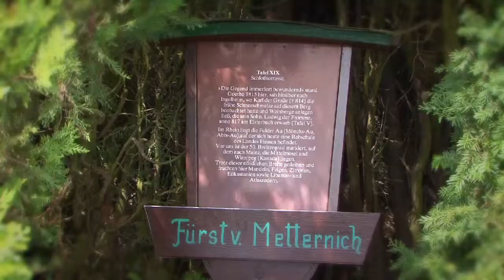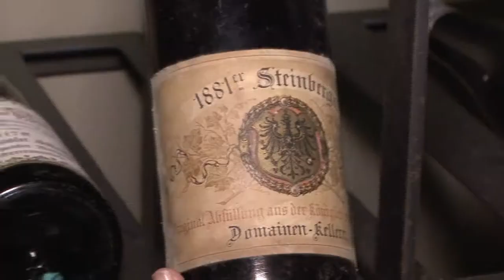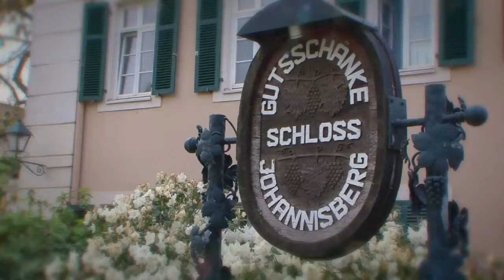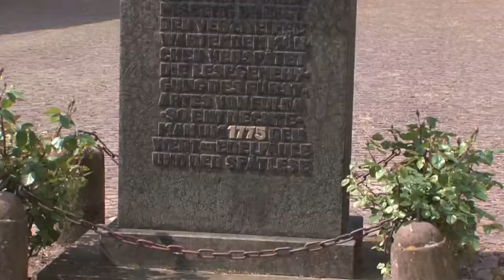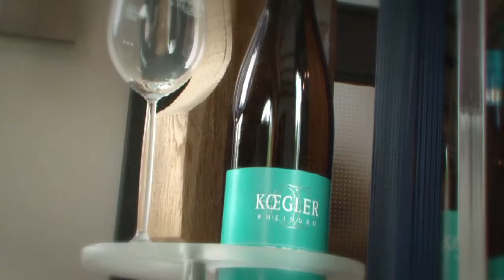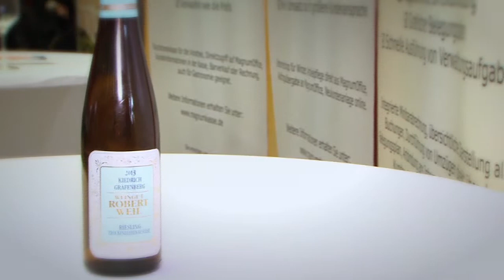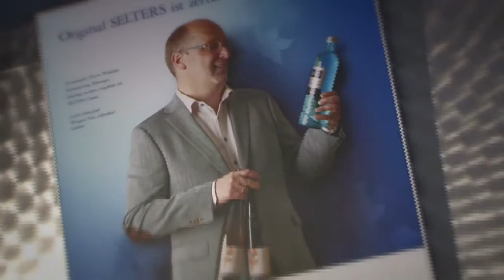German Wine tour 德國葡萄酒之旅 #1 part 1/2 (Cantonese/English)